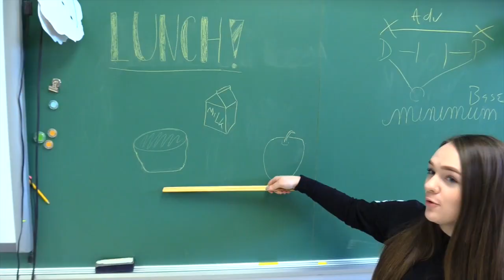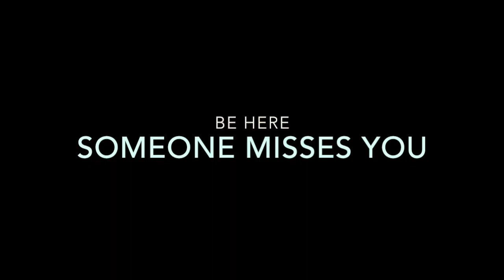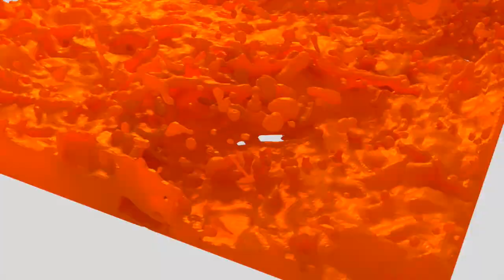ma april 11